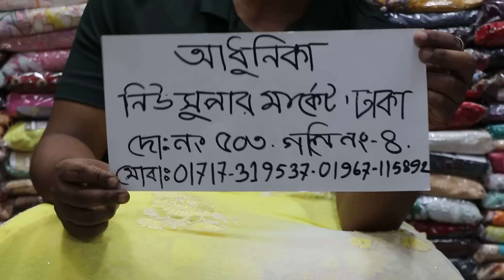🌷🌹ওভার সাইজ নজর কারা দারুণ সব বুটিক্স পার্টি ড্রেস (Party dress price)